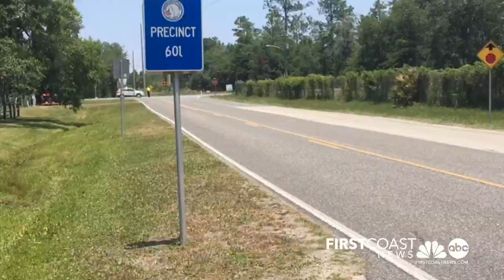First Coast News in Clay County where 2 planes collided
One patient is being rushed to a hospital after two planes reportedly collided in mid-air near the Penney Farms area, according to the Orange Park Medical Center.